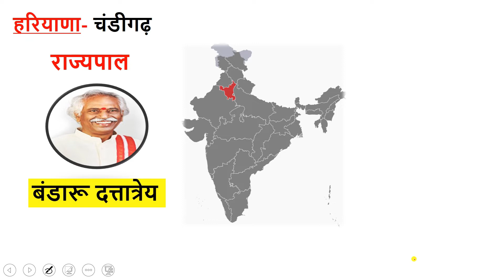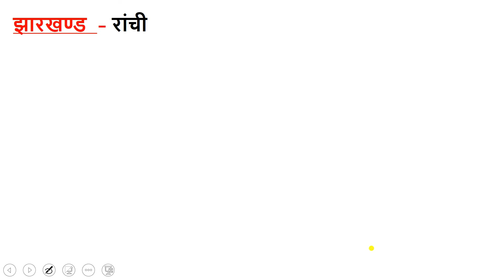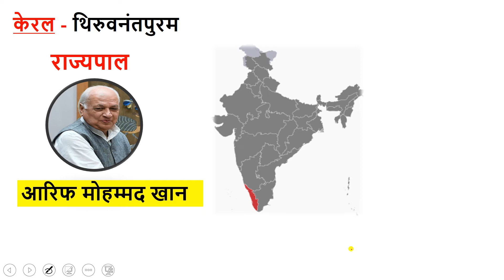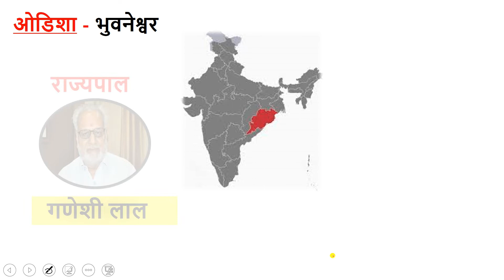सभी राज्यों के मुख्यमंत्री और राज्यपाल || Latest CM & Governor List Current Affairs 2021 October तक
सभी राज्यों के राज्यपाल और मुख्यमंत्री || Latest CM & Governor List Current Affairs 2021 October तक

Question Solved in this video:
kon kya hai current affairs 2021 tricks
wartaman me kon kya hai
vartman me kon kya hai
who is who current affairs
new cm and governor
new cm all 28 state
new governor all 28 state
rajya ke mukhyamantri or rajyapal 2021
state cm governor capital 2021
राज्यों के मुख्यमंत्री और राज्यपाल
मुख्यमंत्री और राज्यपाल
नये मुख्यमंत्री और राज्यपाल